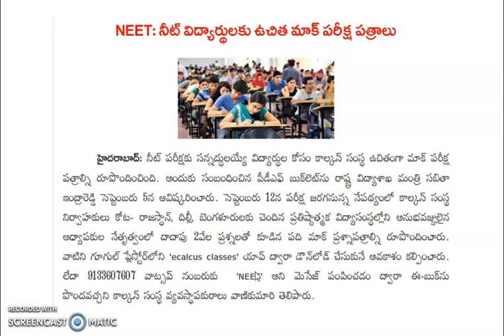Free Mock Tests for NEET UG exam - Papers by Subject experts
NEET UG 2021 Free Mock Tests by ecalcus app. Download pdf and free Mock Tests.